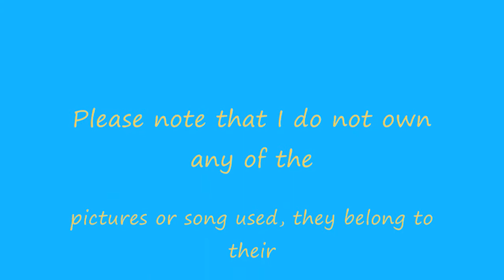Lee Sem (formerly of Nine Muses)